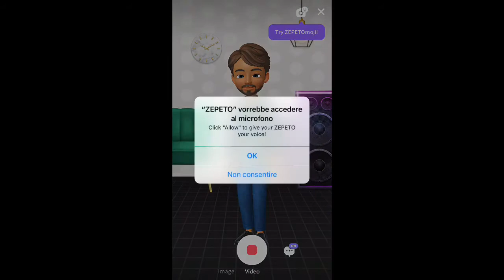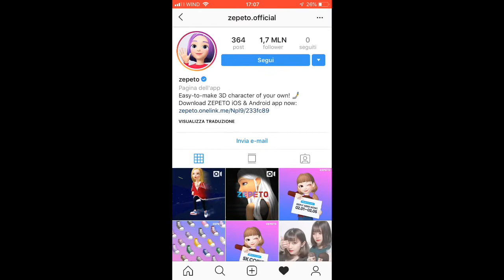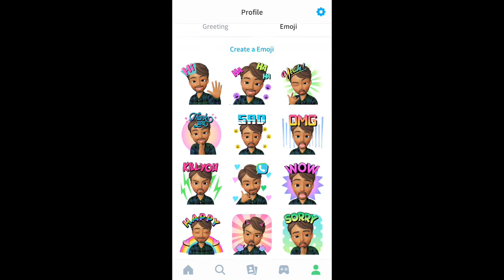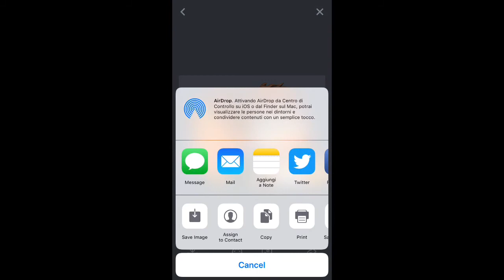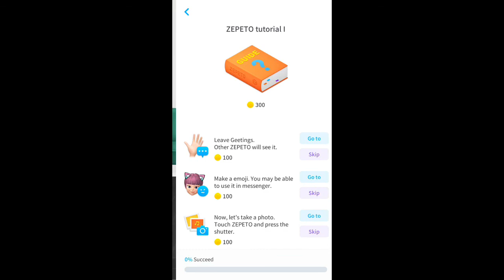ZEPETO - Come fare foto e video da solo e con amici - Guida Tutorial